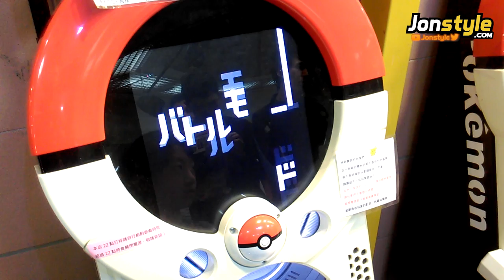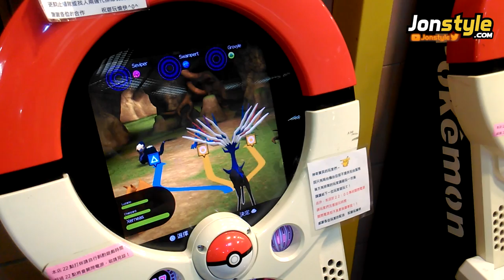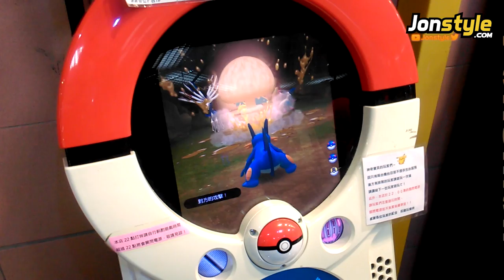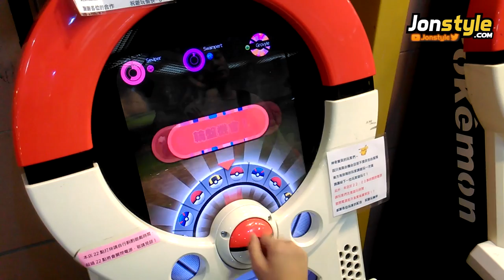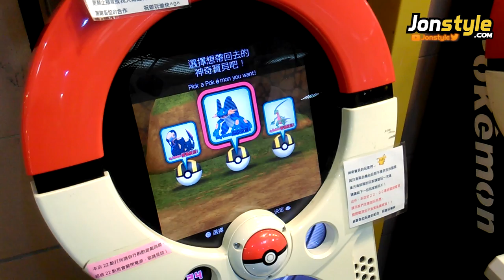三連捕獲 超級巨沼怪 Swampert POKEMON TRETTA 《台機第五彈》神奇寶貝遊戲機台